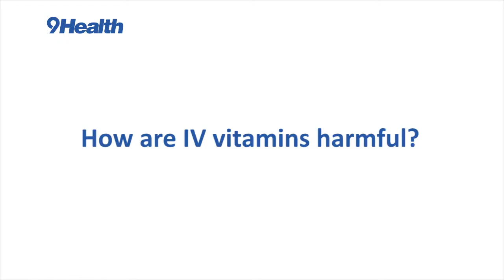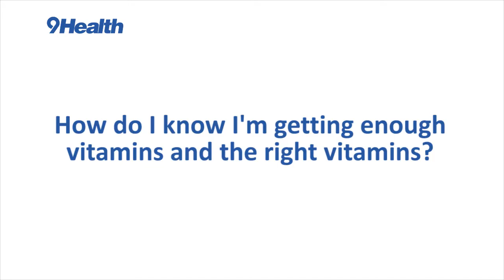IV Vitamin Therapy Scams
9Health Expert, Dr. Payal Kohli, warns about IV vitamin therapy scams. These high dose infusions are not medically recommended and can even be toxic. If you think you have a vitamin deficiency, the best way to check is with a blood screening like the ones you can get through 9Health